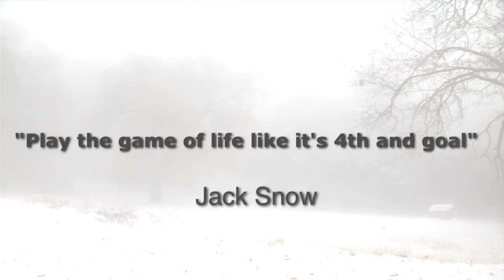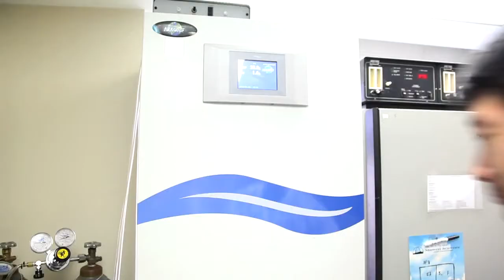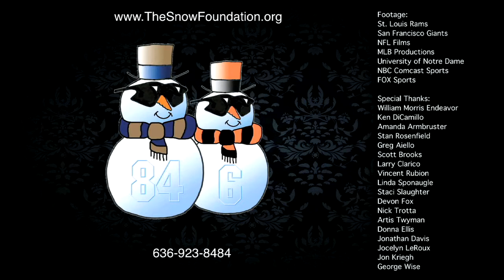The Snow Foundation 2014 HD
Regis Philbin narrates this special message about The Jack and J.T. Snow Scientific Research Foundation and it's mission to find a cure for Wolfram syndrome and ultimately diabetes.